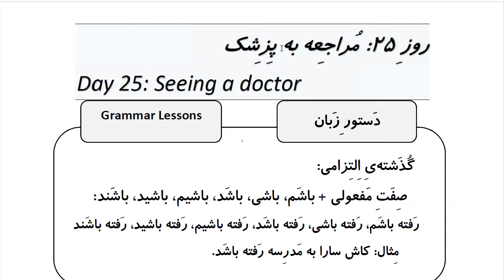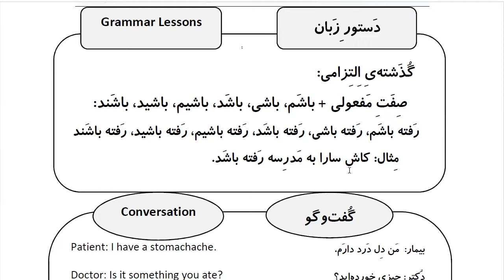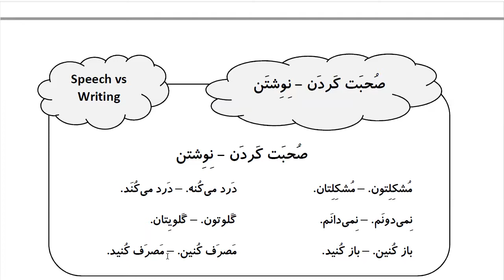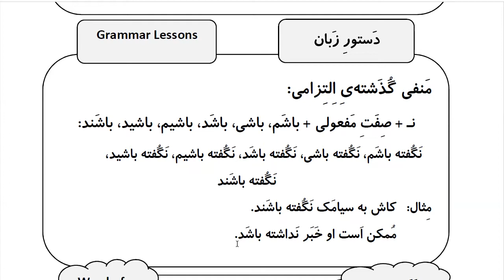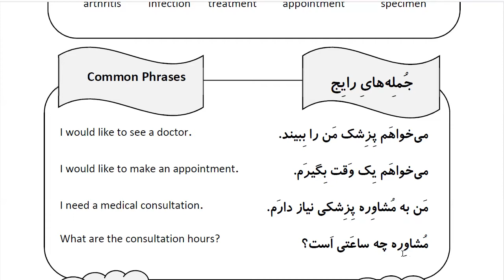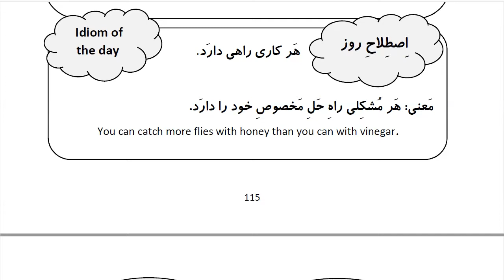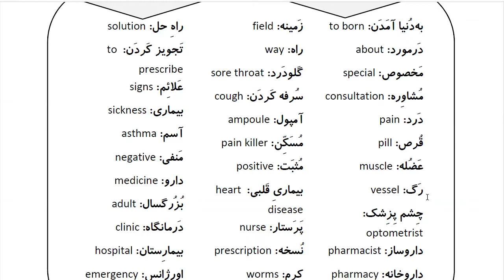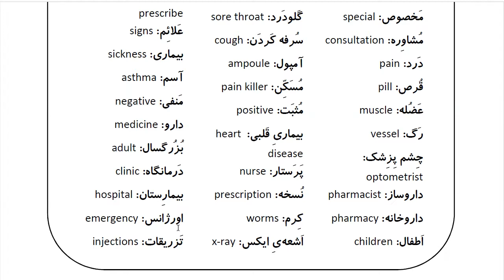Learn Farsi in 100 Days: Day 25: Seeing a doctor مراجعه به پزشک